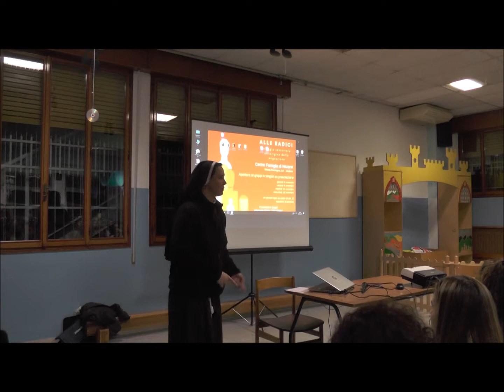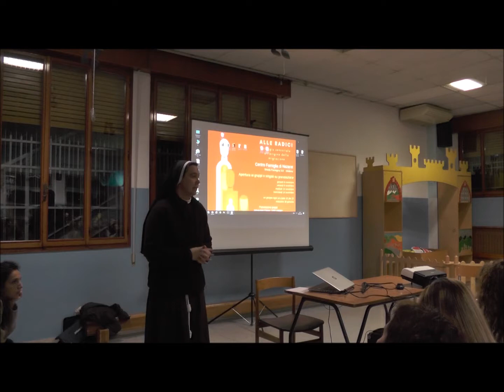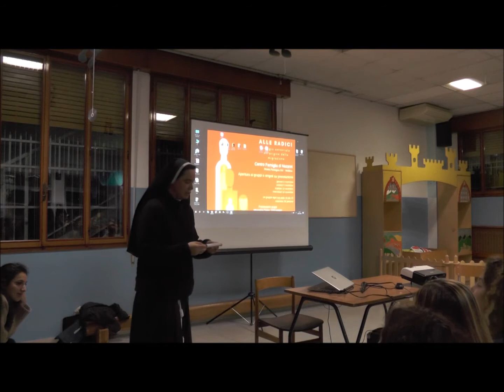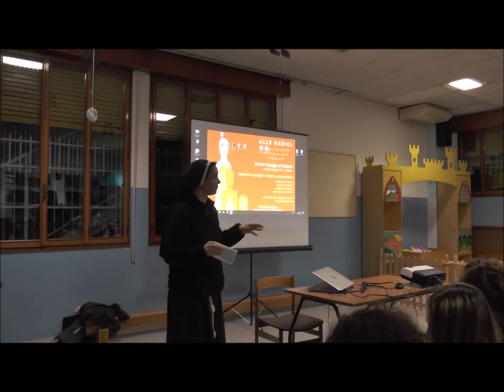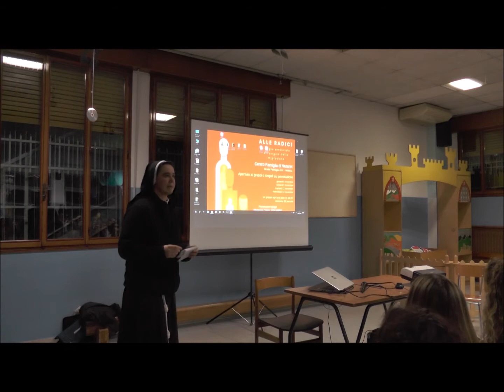seconda introduzione campi estivi missiomodena 2019